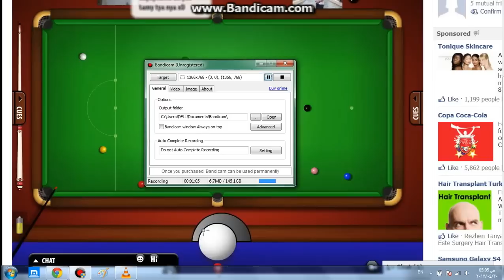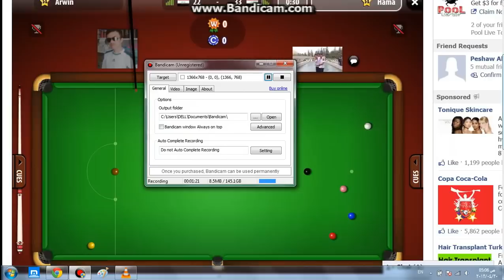PLT By Hama Karkuki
By Hama Karkuki